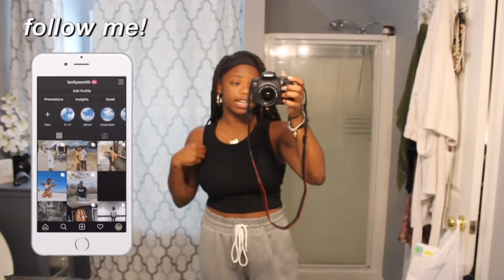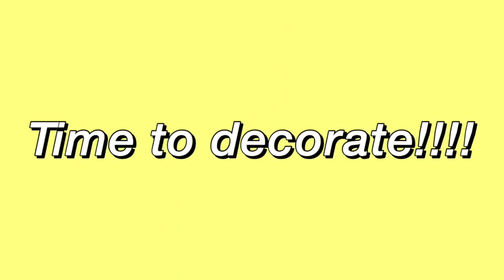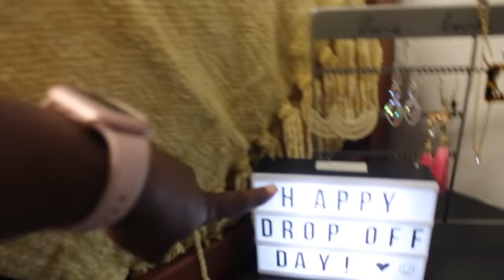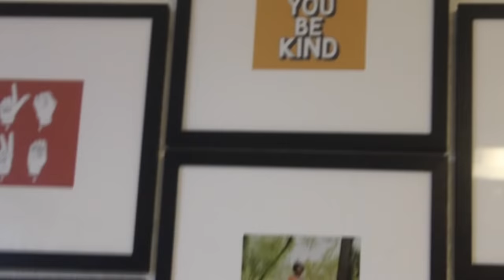college move in day vlog! (UNC Greensboro) | Laniya Smith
OPEN MEEE!

- If you're reading this, comment if you’re in elementary school, middle school, high school or college!
Sub count: 16,620
♡ Frequently Asked Questions:
     * What's your name? Laniya :) (with one "i")
     * What camera do you have? Canon Rebel T7